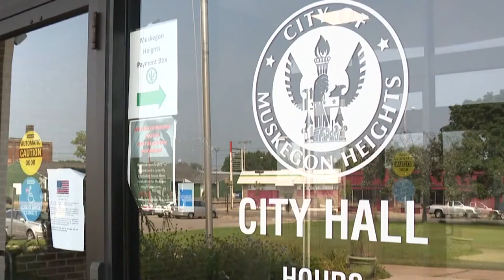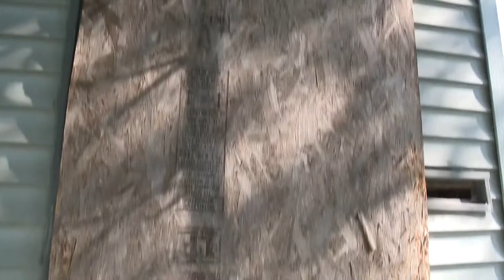Muskegon Heights offering tax-foreclosed homes to attract new residents to the city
According to U.S. Census data the population in Muskegon Heights shrunk from 10,856 in 2010 to  9,917 in 2020.